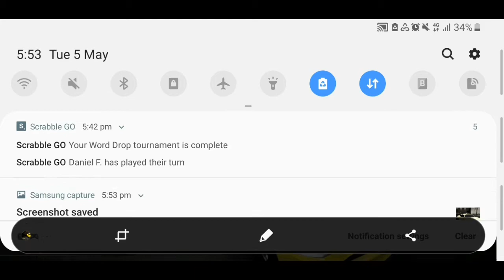Forza Street - THE NEXT BIG THING IN MOBILE RACING!?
(This is not an advertisement, just a review) In this video I take a quick look at the new mobile game, Forza Street. I play a couple races and after just 12 minutes of playing in can already get a grasp of the story and controls, I have played a couple Forza Horizon games on my Xbox 360 and have played my fair share of CSR Mobile racer games and this game is the perfect mix of CSR racing and Forza story. I thoroughly enjoyed the start of this game and cannot wait for more play. (This is not an advertisement, just a review)